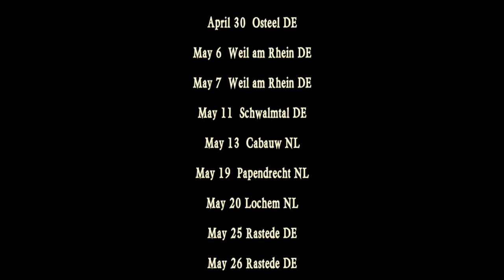How to tune Maceál's Harmonica - Rapalje Show 5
Welcome back to the Rapalje Show! We will show you how Maceál has his harmonica tuned as a preparation for recording our new album!

In the past few weeks, since the first episode of the Rapalje Show, many of you have asked about Maceál's harmonica and how it is tuned. And now Maceál will show you how! This instrument is also called: melodeon, diatonic button accordeon or squeezebox.

We also introduce a new topic: 'The Fan, Band or Festival T-shirt'. If you want to send us a t-shirt to wear on the Rapalje Show you can send it to:

Rapalje
p.a. Nieuwe Ebbingestraat 133
9714 AM  Groningen
The Netherlands

Maceál's harmonica was tuned by:

Berend  Kok
Plantsoen 23
9367 PG De Wilp
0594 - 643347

The T-shirt Maceál is wearing was provided by Iduna, a music venue in the Netherlands